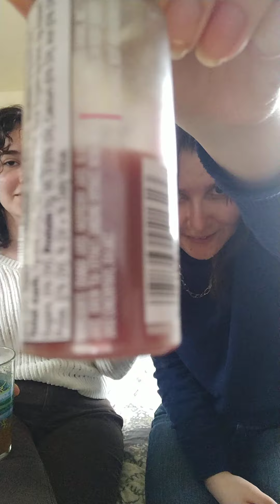ale and yas taste test ep 2